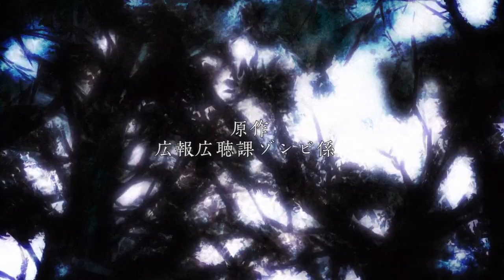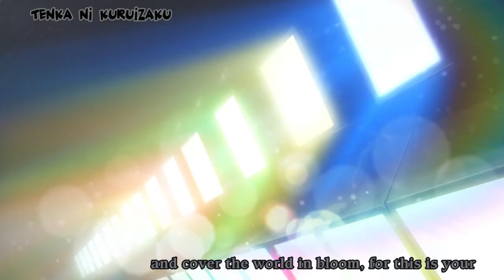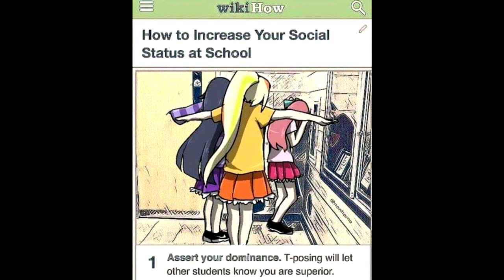/a/ sings - Adabana Necromancy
Thank you to the solid, 26 anons who gave me tinnitus. I'm serious.
And with that, all the projects on my side are finished. I have more, some /a/ related, some to other boards. Stick around. As for Soramimi Cake, the link is in /a/ sings - Triple Threat: Round 2